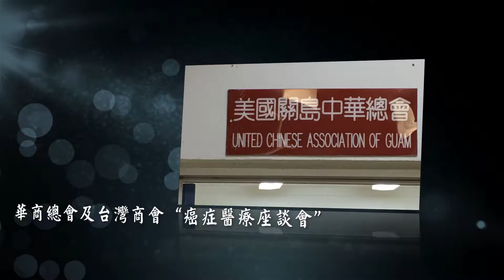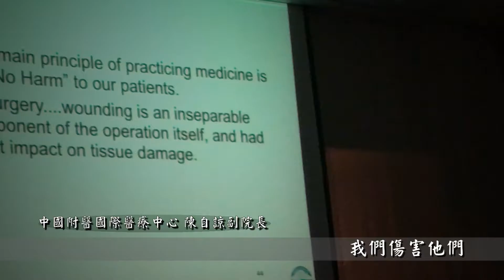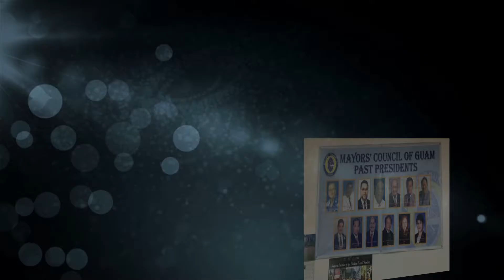關島癌症醫療講座代表團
資料來源:國際醫療中心